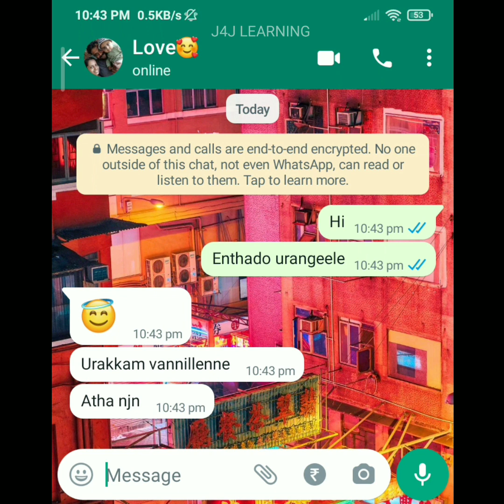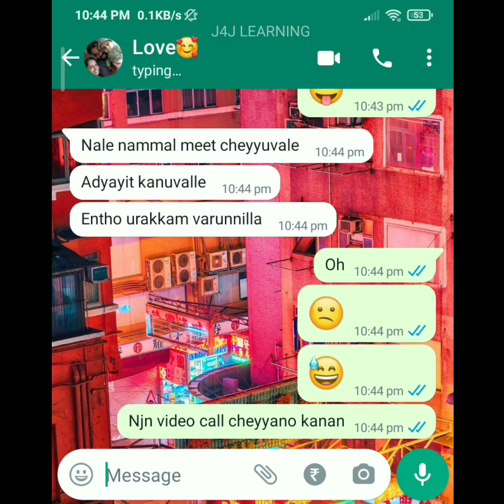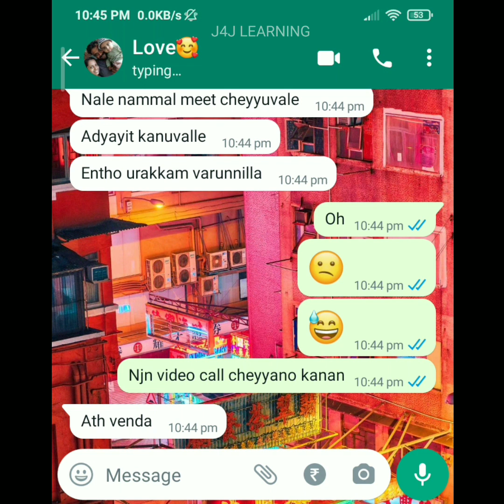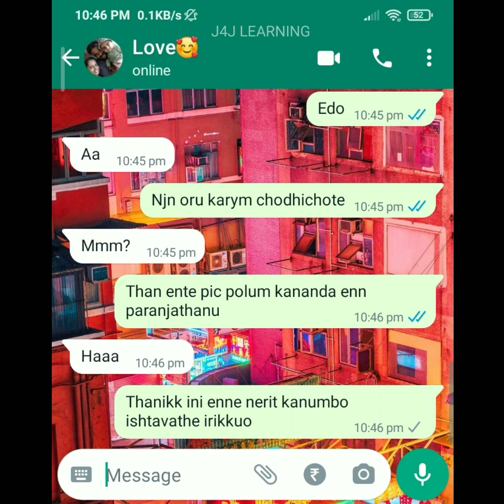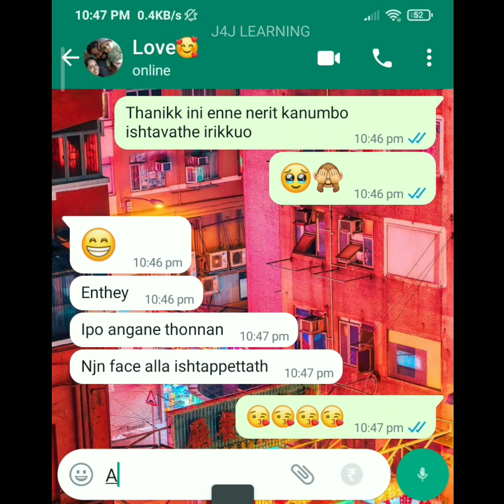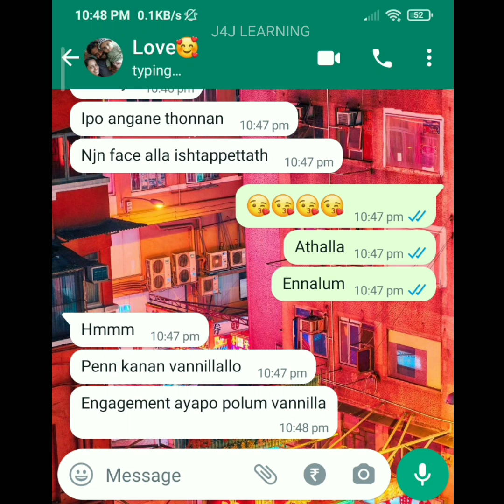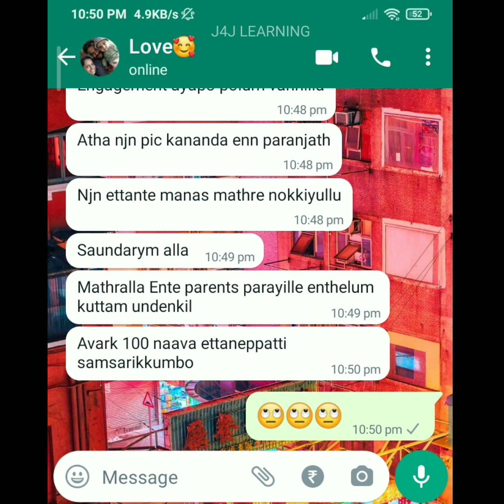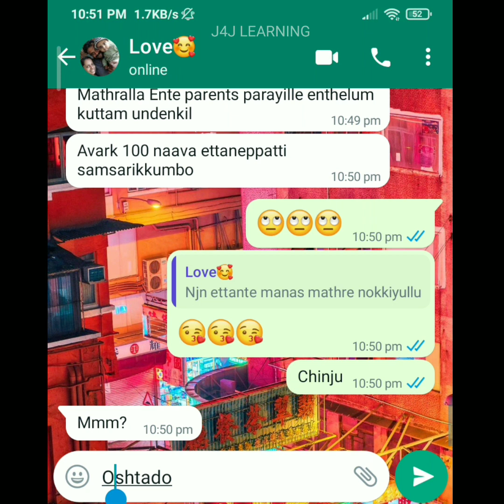🥰നേരിട്ട് കാണുന്ന സുഖം വേറെ തന്നെയാണ്🙈 Lovers Romantic chat 🥰 Lovers secret chat ❤️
YAHOO INSTAGRAM SNAPCHAT TWITTER LOVE loverschat leaked